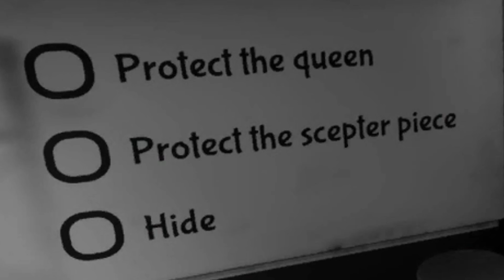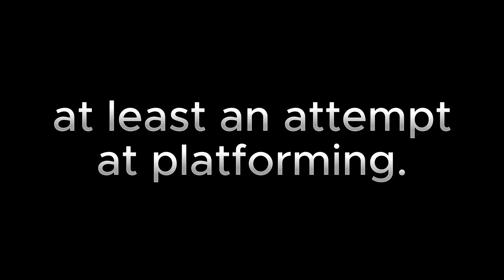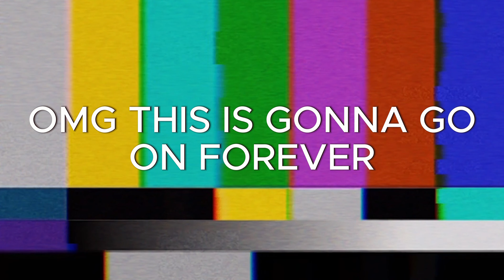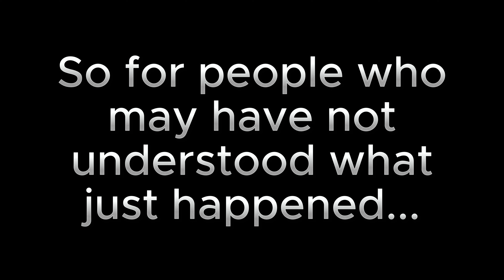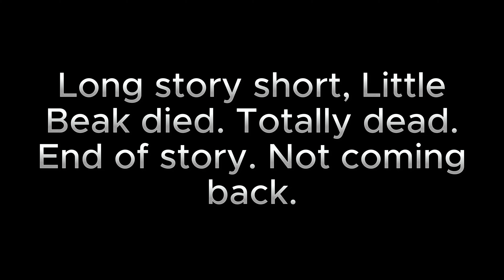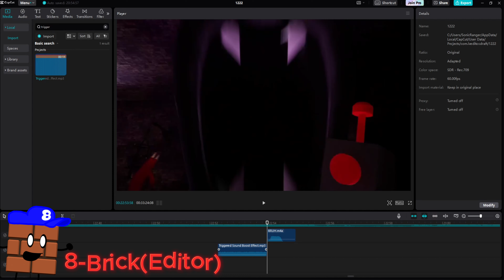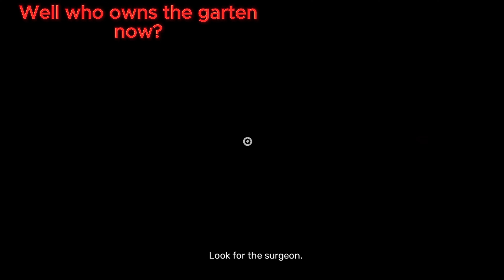Garten of Banban 6(8-Brick SuperCut)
This is @vrokortac9457 's video, he allowed me to make my own version of this for him. While I can't say it's as good as the first one, I will remake it sometime later.